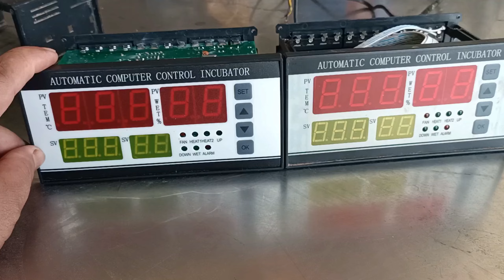ក្បាលបញ្ជា XM18 (ប្រភេទលេខ1)